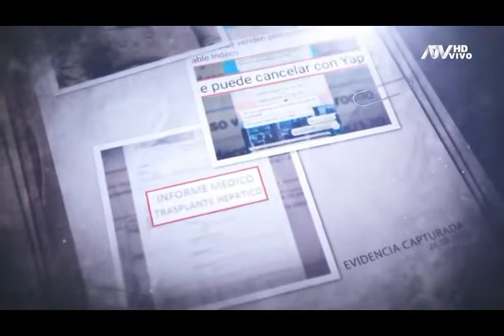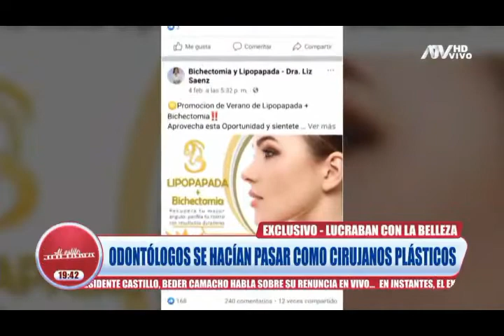ODONTOLOGOS SE HACIAN PASAR COMO CIRUJANOS PLASTICOS .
Programa

Conductora : Juliana Oxenford

Entrevistado:  Dr. Enrique Chau Ramos. cirujano plástico